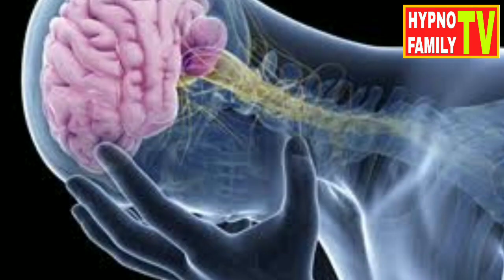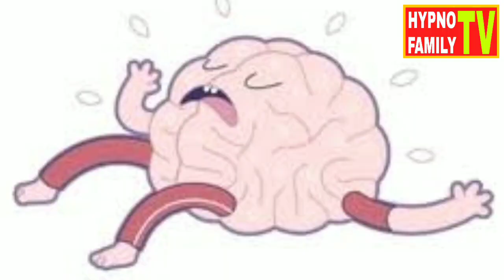If the brain is tired, it will fall into delusion! | Dr. HYPNO KAMALAKAR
If the brain is tired, it will fall into delusion!DecisionFatigue